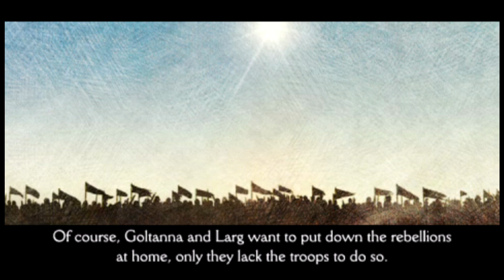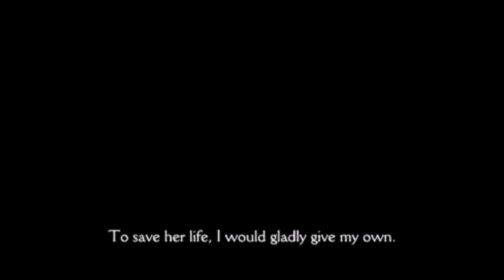НАПАДЕНИЕ ЦЕРКВИ! Final Fantasy Tactics: The War of the Lions - Прохождение: 16 серия (psp)